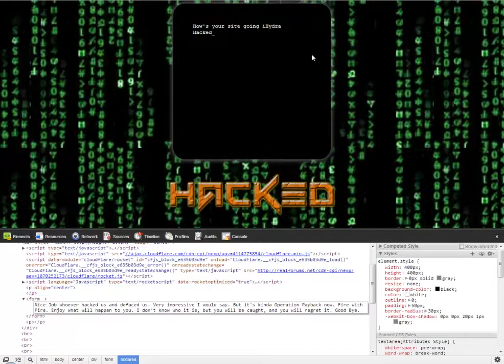RF History - RealForums Defaced - 11/09/12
Real Forums is a new forum started by me. I will be recording and taking note of what happens to Real Forums as time goes by. First one was when we got Defaced.
This happened today, and I saw it coming. MyBB shot me with some errors, and I'm like "WTF is this shit?", refreshed and hacked..
This is for RF Database, a way to keep a history of what happens to RF. We've been DDOS'ed, Exploited, and Defaced so far. Let's see what else happens.
Note: Exploit that enabled hacker to access Real Forums has been patched. As of now, we're secure.